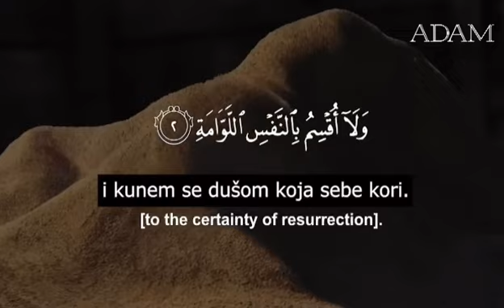Kunem se danom kada Smak sveta bude